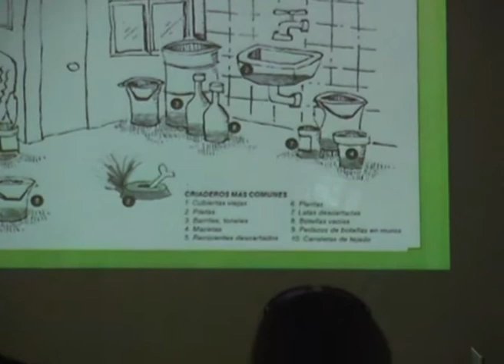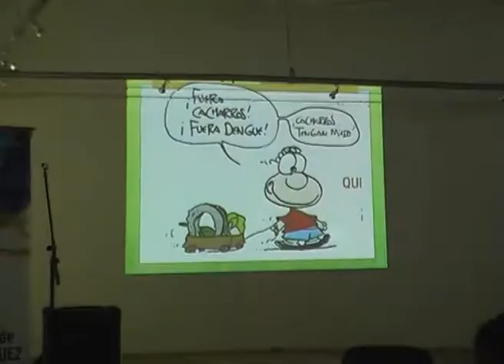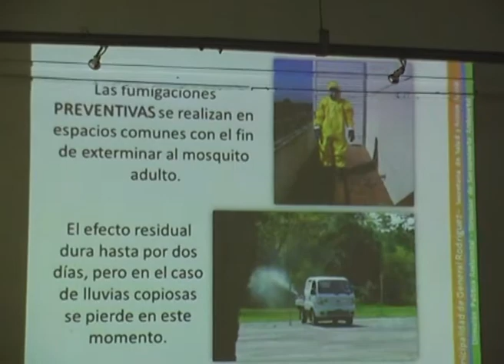La municipalidad realizó una capacitación sobre el dengue - Cristian y Julieta